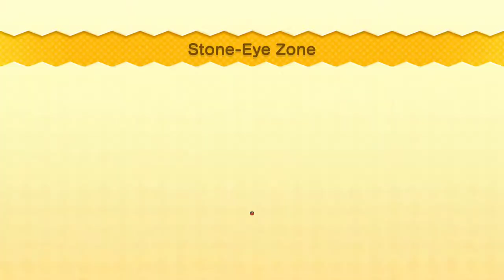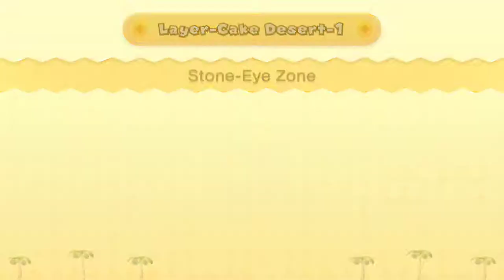New Super Mario Bros U Deluxe: Part 4 - Perfect Teamwork